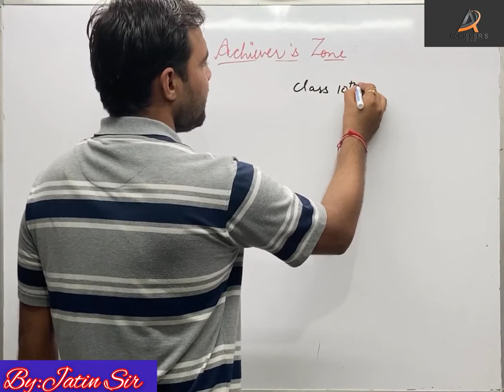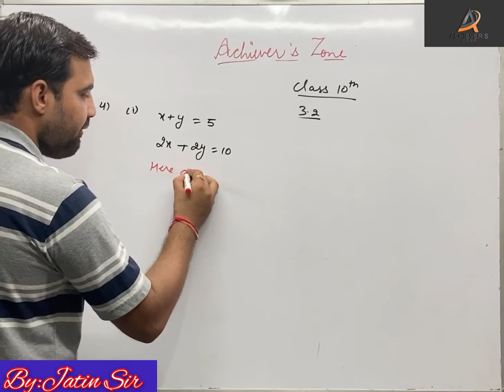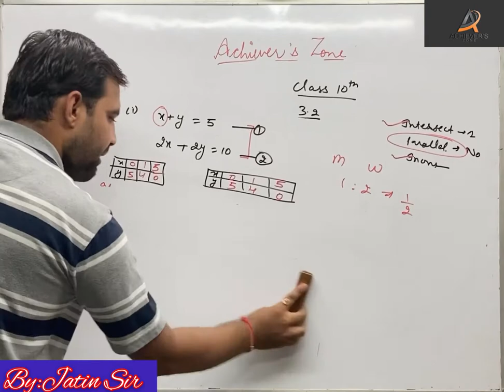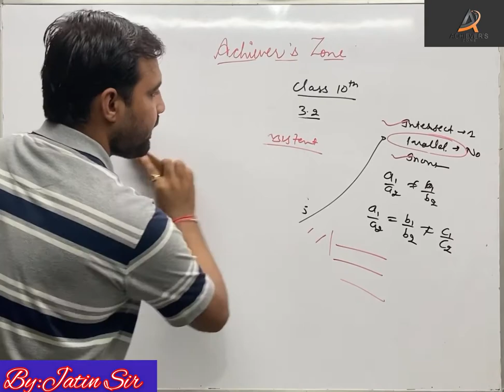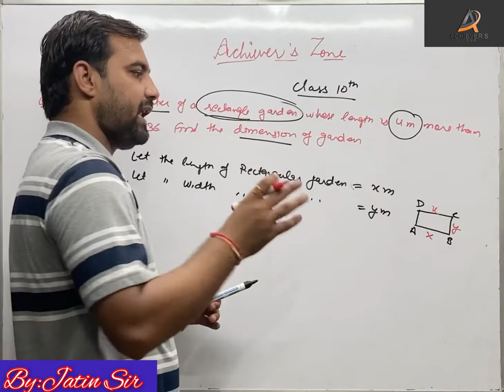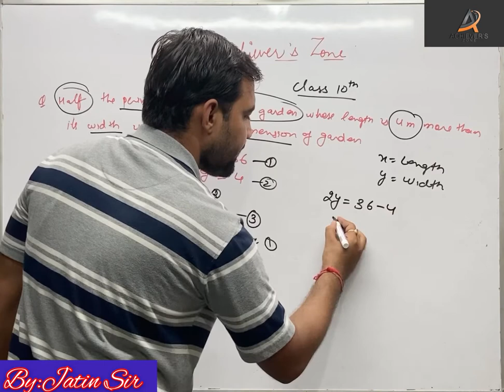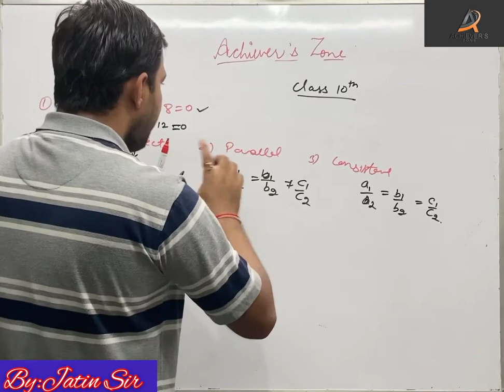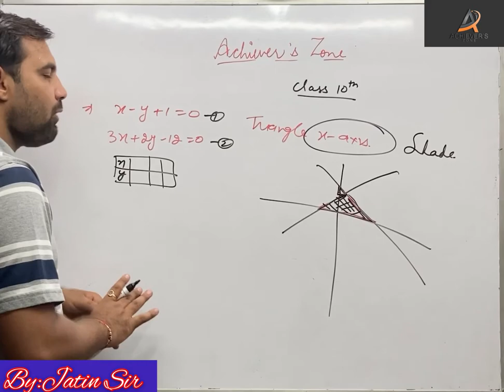CLASS-X Mathematics(Linear Equations in Two Variables)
Full elaboration of Linear Equations in Two Variables(Chapter-3)

Brief introduction of Graphical Method of Solution of a Pair of Linear Equations